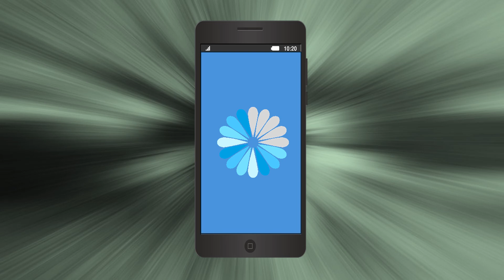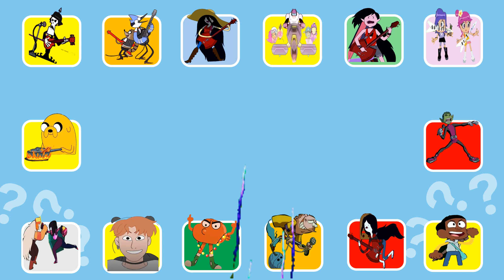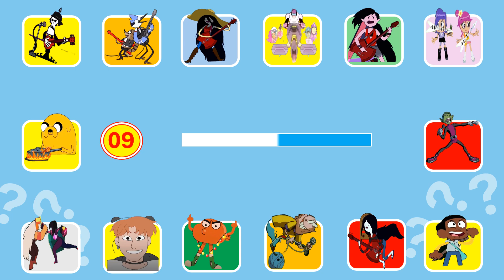Can you guess the cartoon by the sound Iconic cartoon songs 1 part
Cartoons featured in this video: “DARKNESS”, “PARTY TONIGHT”, “I’M JUST YOUR PROBLEM”, “NIGHT BEGINS TO SHINE”, “WOKE UP”, “HI HI”, “TEEN TITANS THEME SONG”, “I WISH I WERE AT THE CREEK”, “FRIES”, “THE NAZZ SONG”, “MAKE THE MOST OF IT”, “BEAUTIFUL”, “STRONGER THAN YOU”, “BACON PANCAKES”.